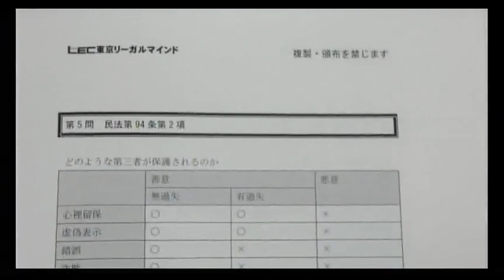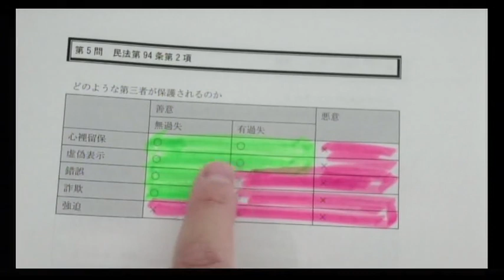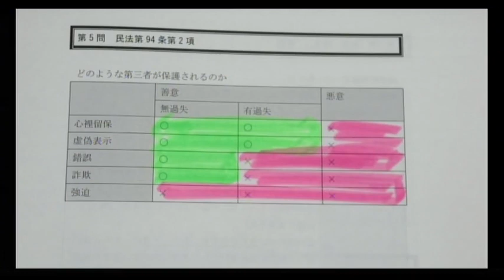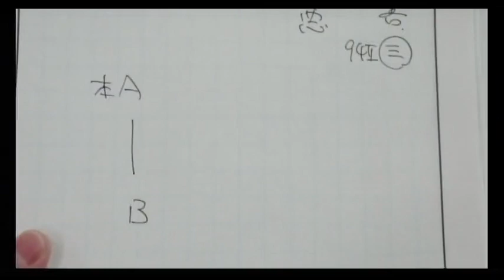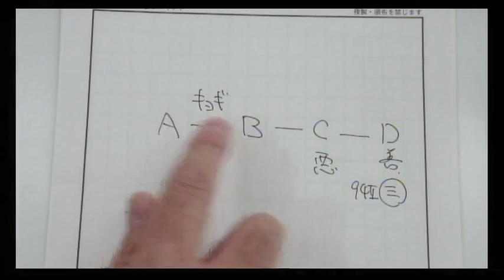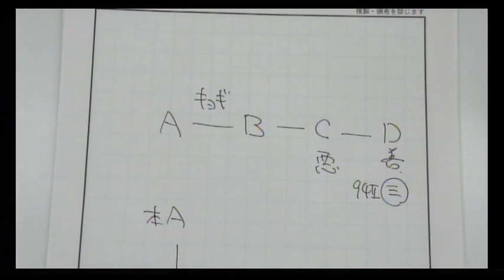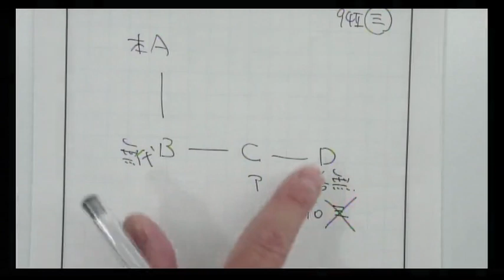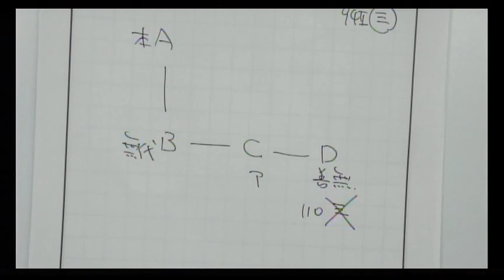【司法書士試験】～全国統一民法力確認テスト（精撰答練［必須論点択一編］第１回目）～森山講師によるダイジェスト解説会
精撰答練[必須論点択一編]無料体験会後に実施した森山講師によるダイジェスト解説会です。※無料体験時に配布された問題冊子・解説冊子をお手元にご用意の上、ご視聴ください。